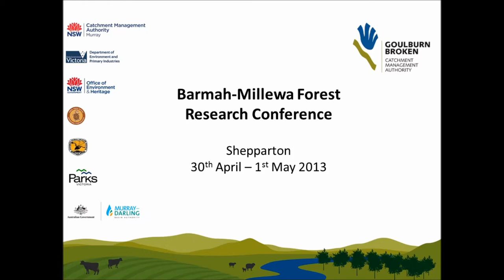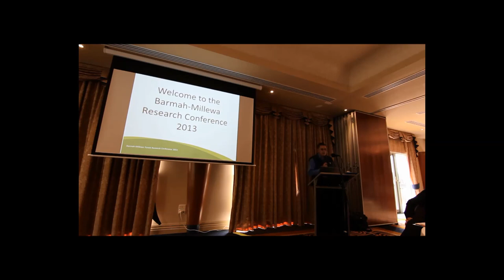BMFRC - 1.0.2 - Welcome to conference (Chris Norman GBCMA)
Opening of the Barmah-Millewa Research Conference 2013 by GBCMA Chief Executive Officer.